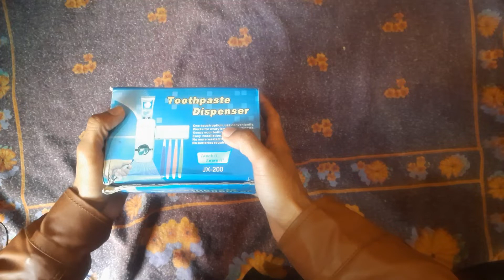automatic tooth paste dispenser and holder(آٹو میٹک ٹوتھ پیسٹ ڈسپنسر اور ہولڈر)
In this video I saw you inboxing a toothpaste dispenser that comes with a toothpaste holder.